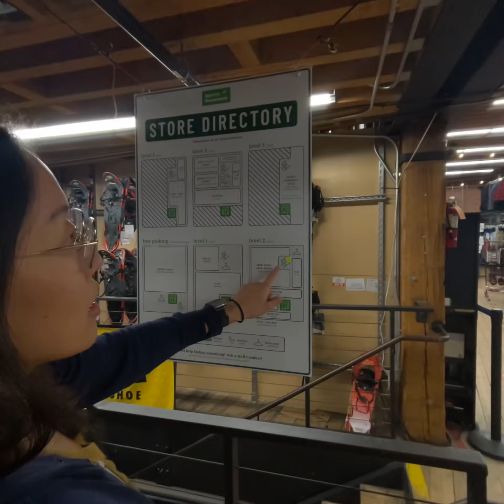Apple Vision Pro Sports basement shopping experience POV